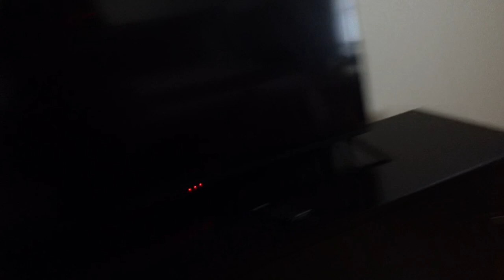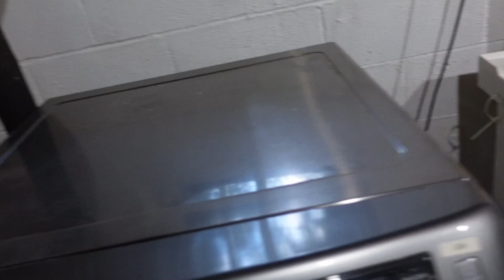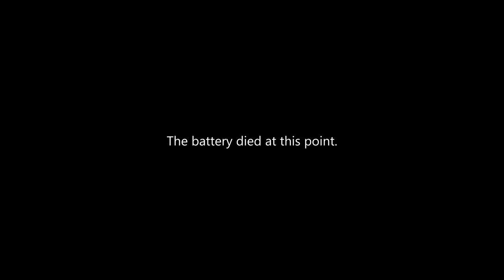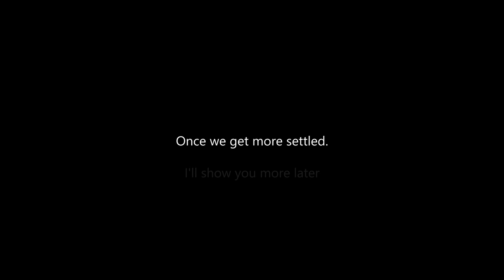Back to the Cities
Finally secured a rental house, and made the trip to the new place. This is a slice of that journey.
We've been adjusting to the new place, getting the things that we need to function, trying to get all of the stuff that wasn't ready yet fixed, and generally adjusting to a new place.

There will be more, this is really all I had time for. It's been an incredibly busy week.